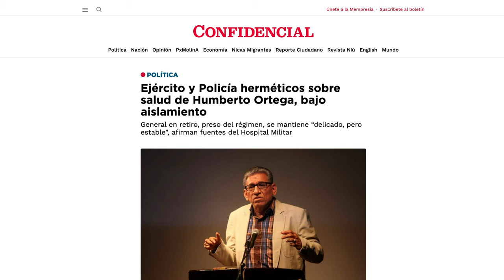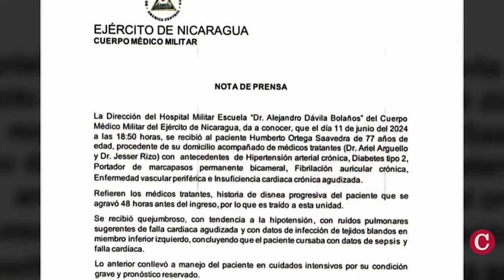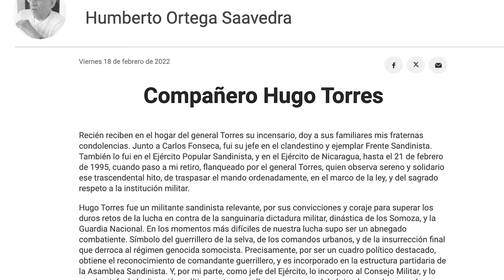Así fue la caída en desgracia de Humberto Ortega Saavedra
¿Por qué el hermano de Daniel Ortega pasó sus últimos días de vida como preso político en aislamiento?
El exjefe del Ejército envió a CONFIDENCIAL un audio narrando su situación de cautiverio y el deterioro de su salud, el 9 de junio de 2024, para entonces ya había pasado tres semanas bajo arresto domiciliario de facto, por órdenes de su hermano, el presidente Daniel Ortega y de su esposa y vicepresidenta Rosario Murillo.
El mensaje lo grabó con un celular que mantenía escondido en su casa, luego de que la policía le despojara de todo medio de comunicación desde el 19 de mayo de 2024.
El 11 de junio fue trasladado de emergencia al Hospital Militar con síntomas de un ataque al corazón. Permaneció en aislamiento total en ese centro, donde no se le permitió a sus familiares visitarlo, según fuentes cercanas al general en retiro, hasta que el Ejército comunicó el 29 de septiembre su grave estado de salud y en horas de la madrugada del día siguiente informó de su muerte.
En este video te contamos los detalles.